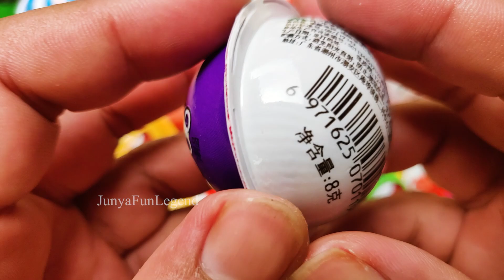New! 780000 Yummy Kinder Joy Chocolate, Kinder Surprise Opening ASMR Lollipops Some Lot's of Candies